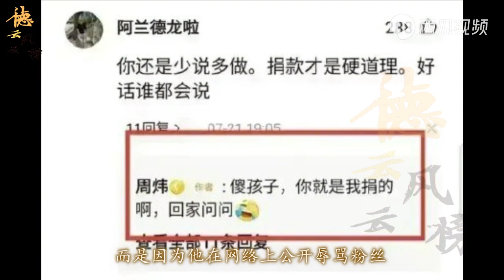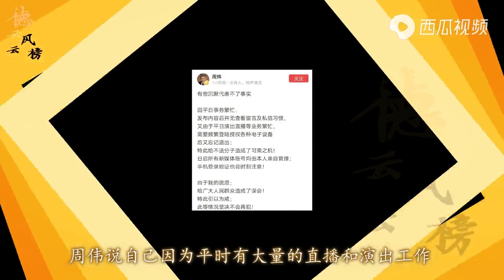【德云社】周炜发文为疏忽道歉，亲自送物资到救灾一线，郭德纲的话再次应验丨德云风云榜